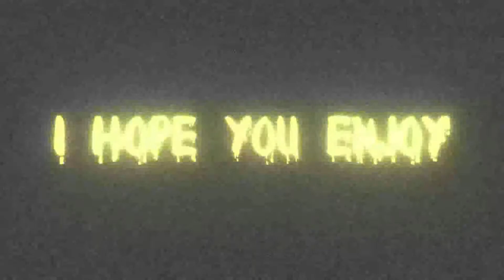The Getaway - PS2 - The16BitPrick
Here is my review of The Getaway on the Sony PS2 console.